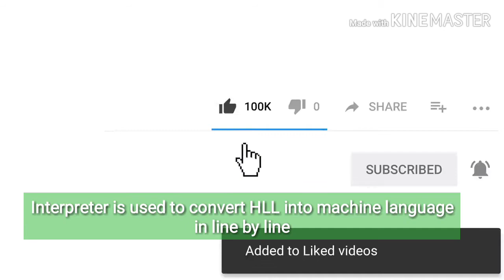Classification of Application Software |Tutorial (Malayalam)| Vlog -21 |Anees Karattiyattil's Vlog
This video is specially created for XI &XII CBSE/Higher secondary/VHSE Computer science/IP Students..